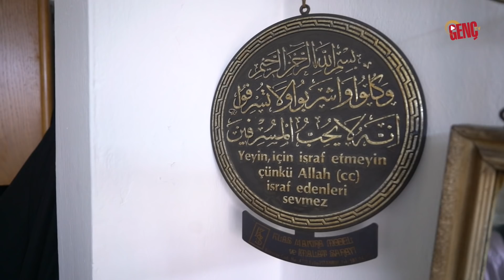İstanbul'un En Beyefendi Terzisi Konuşuyor! - 67 Senelik Terzi Zeki Kaya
GençTV hayatın içinden güzel anları, özel insanları ve eşsiz hikayeleri sizlerle buluşturmaya devam ediyor.

Terzi Zeki Kaya da o özel isimlerden ve hikayelerden biri... Üsküdar’da küçük bir dükkanda hâlâ mesleğini icra eden Zeki Amcanın hayatı tecrübelerle, güzelliklerle dolu.

1938 yılında Şile’de dünyaya gelen Zeki Kaya, 1952 yılında başladığı terzilik mesleğini tam 67 senedir hiç ara vermeden sürdürüyor...

Gençler için bir sözü var: "Gençler hayatı aynı şekilde devam edecek zannediyor. Onlara mesuliyeti tattırmamız lazım. ‘Yap‘ demeden kendileri yapmalılar..."

Ve belki de hayatının özetini şu ifadeyle özetliyor:

"Hayatta hiç mutsuz olmadım..."